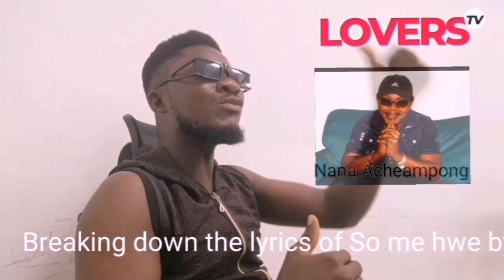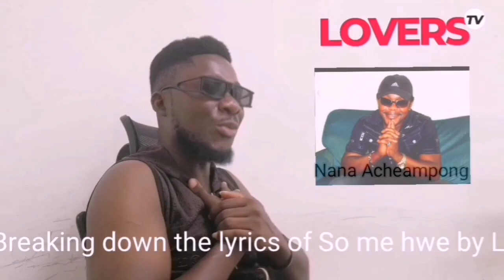Legendary Nana Acheampong's SoMeHw3 breaksdown by K-Lover, salutes DjKA for promoting HiLifeMusic